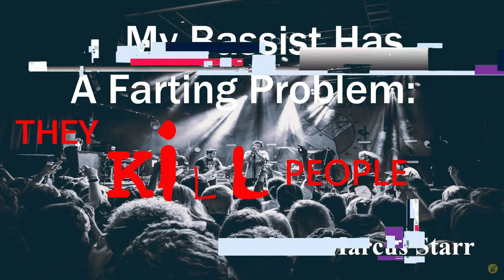My bassist has a farting problem: they kill people. | nosleep | crepypasta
To the author of the story, Marcus Starr, I thank you for allowing me to share this story.